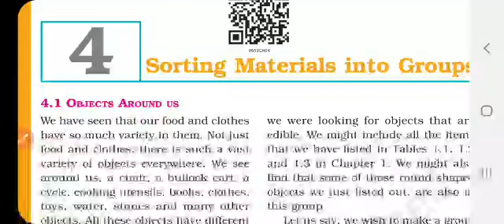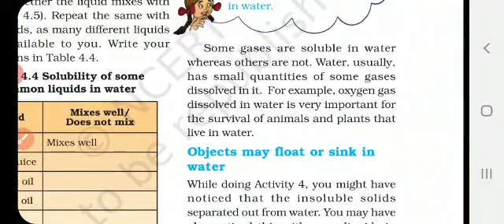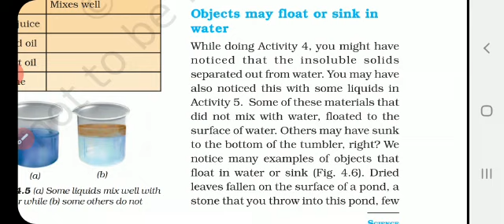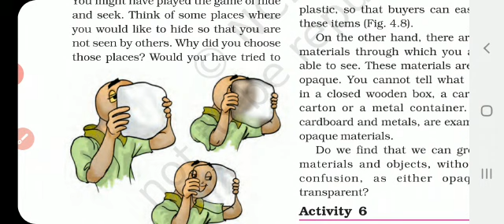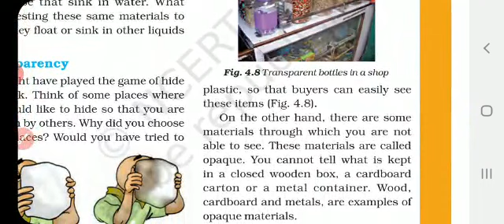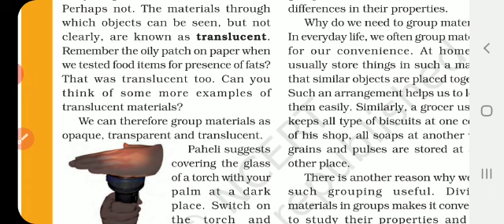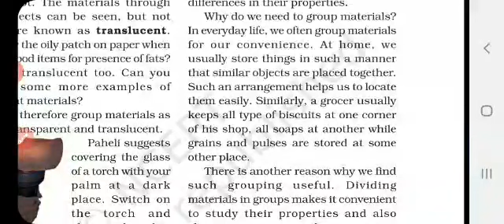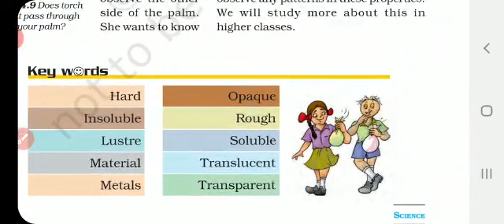VI - STD - SCIENCE - LESSON - 4 - SORTING MATERIALS INTO GROUPS (PART - 3)